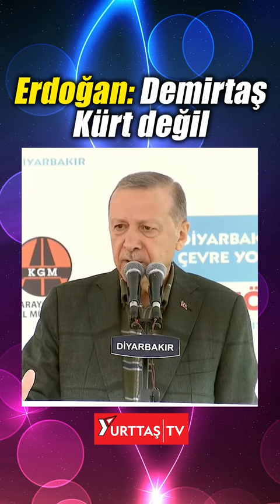Erdoğan'dan Selahattin Demirtaş açıklaması: Bu adam Kürt değil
Cumhurbaşkanı ve AKP Genel Başkanı Recep Tayyip Erdoğan, Diyarbakır’da Toplu Açılış Töreninde konuştu

Erdoğan, Selahattin Demirtaş için 'Bu adam Kürt değil' dedi